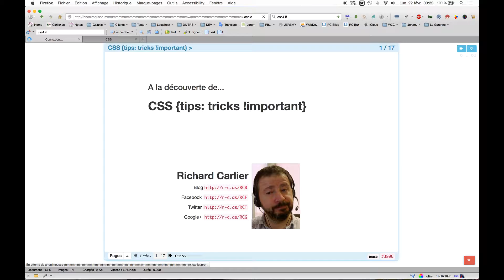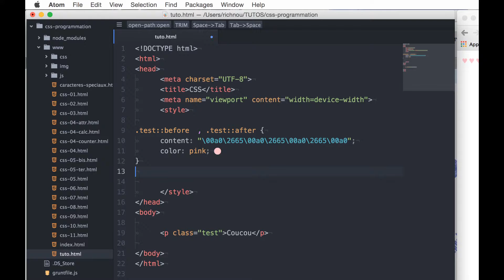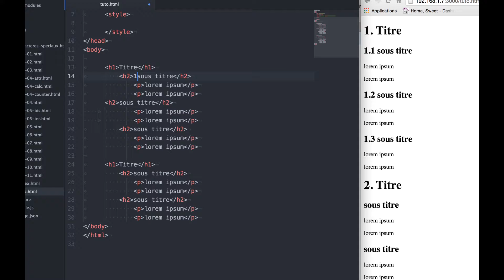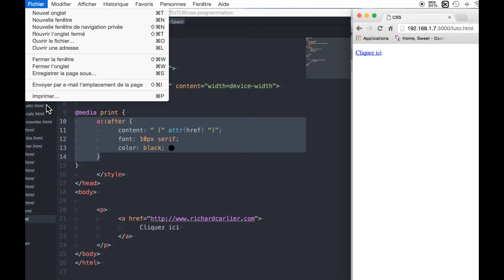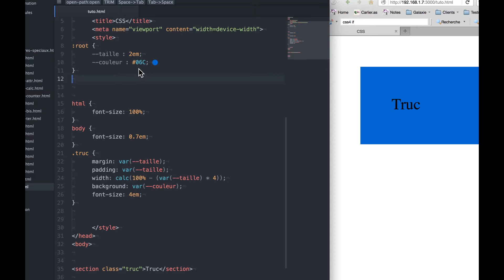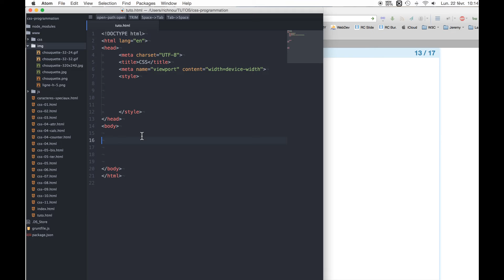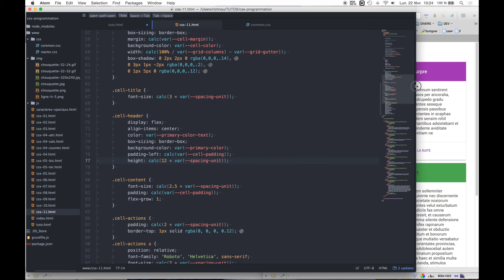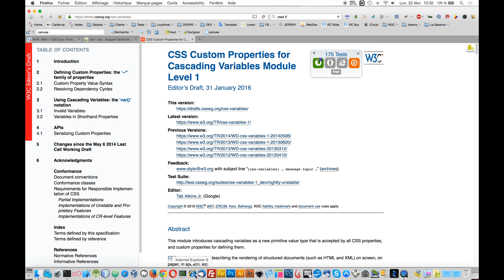CSS {tips: tricks !important}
Petit tour des CSS, côté programmation. On y parle de sélecteurs (before, after, lang...) et de fonctions (counter, attr, calc...). Et bien sur des variables, des medias queries.
Avec quelques petits coeurs roses en Bonus!